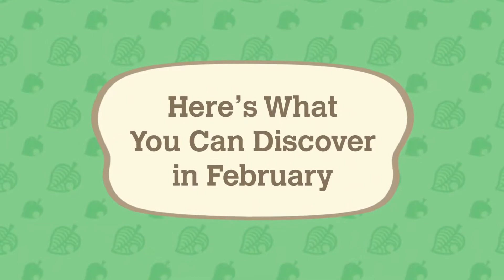Animal Crossing New Horizons Exploring February 2021